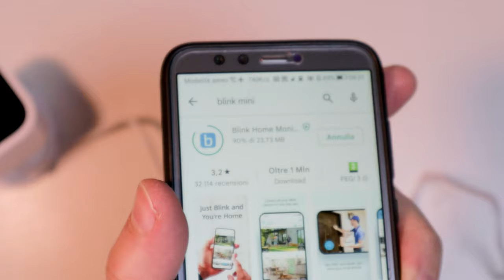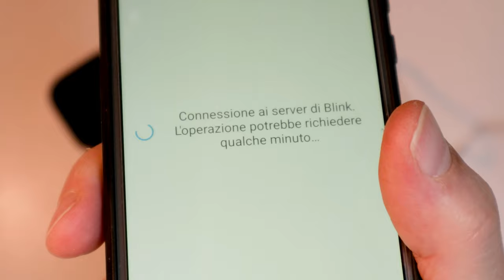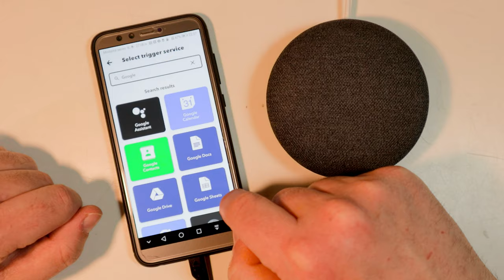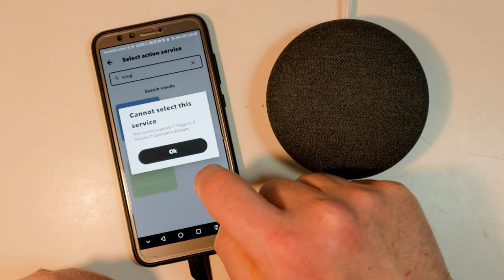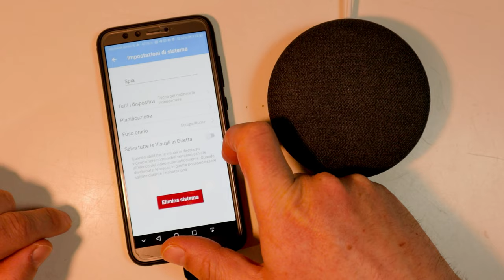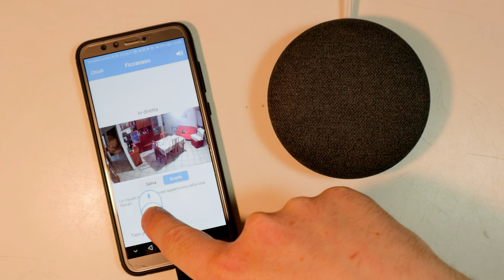Blink Mini cámara de seguridad barata por Amazon: automatización del hogar y instalación de la pared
1) 00:00 Introducción y Desembalaje
2) 02:05 Asistente de configuración
3) 03:45 Instalación de pared
4) 04:46 Vídeo de demostración Full HD
5) 04:55 Video de demostración de visión nocturna
6) 05:26 Automatización IFTTT
7) 05:53 Integración del Asistente de Google
8) 06:23 Notificaciones de movimiento de Telegram
9) 07:05 Configuración principal
10) 07:49 Consideraciones finales

La configuración para el mercado italiano incluye un cargador con enchufe europeo y un cargador con enchufe inglés, un cable micro USB y la cámara de vídeo con soporte de mesa o de pared según la configuración necesaria. La única tecla presente es la de reset.

El soporte es encajable y desmontable, lo que permite fijarlo a la base o al respaldo, en ambos casos la rótula permanece funcional para permitir un encuadre preciso.

Al no tener una batería incorporada, la cámara debe alimentarse a través del cable micro USB y la fuente de alimentación suministrada. Hay un paso de enclavamiento óptimo por donde pasar el cable. Para encender la cámara, simplemente conecte la alimentación.

Para configurar y, posteriormente, administrar la cámara, debe instalar la aplicación Blink Home Monitor desde Google Play, para dispositivos Android, y desde App Store, para dispositivos IOS.

Cuando la aplicación se inicia por primera vez, el asistente comenzará a preguntarle: para crear una cuenta; para añadir un dispositivo, en concreto el Blink Mini; para escanear el código QR, en la parte posterior de la cámara; crear un sistema, es decir, un grupo de dispositivos para administrar juntos; espere a que la luz azul parpadeante y la luz verde constante descubran el dispositivo; para conectarse a su red wifi; esperar la conexión con el servidor de parpadeo; esperar la actualización del firmware; para aceptar la prueba gratuita de almacenamiento en la nube, actualmente hasta julio de 2022, y para autorizar a la aplicación a usar el micrófono.

Una vez hecho esto, puede comenzar a aprovechar todas las funciones de la cámara de vigilancia.

El procedimiento para instalarlo en la pared de la vivienda consiste en fijar la base a través de los orificios previstos con dos tacos, no suministrados, y los correspondientes tornillos. Opté por instalarlo lo más alto posible, a unos dos metros, dada la longitud del cable suministrado, para aprovechar al máximo el ángulo de visión de 110 grados, maximizando la cobertura de la casa. Eventualmente, en caso de necesidad, se puede quitar fácilmente de la base ya que el accesorio se enclavija; además es posible, si se desea, comprar bases adicionales.

El diseño minimalista lo hace fácilmente adaptable a cualquier entorno.

Al no estar diseñado para espionaje encubierto, hay luces y ruidos que señalan el estado de la cámara.

Aquí hay una grabación automática de audio y video en full hd, que tuvo lugar después de una detección de movimiento.

 Incluso en la oscuridad total, la detección de movimiento funciona perfectamente, iniciando la grabación de la escena automáticamente.

Desde la app es posible interactuar con la cámara en cualquier momento, por ejemplo haciendo una foto o iniciando una retransmisión en directo.

Al ser un dispositivo diseñado para integrarse de forma nativa con el ecosistema de Amazon, es necesario, si se quiere gestionar con el ecosistema de Google, aprovechar aplicaciones de terceros como IFTTT, aquí unos ejemplos demostrativos sencillos: Configuro IFTTT para activar automáticamente la detección de movimiento de la cámara de video a la salida de un área geolocalizada predeterminada; Configuro IFTTT para activar la detección de movimiento con un comando de voz en Google Home; Configuro IFTTT para recibir mensajes de notificación en Telegram tan pronto como ocurra una detección de movimiento.
En la práctica, IFTTT le permite realizar una acción basada en un evento, incluso entre diferentes servicios de dispositivos. Si esto sucede, haz aquello.
Verifique los mensajes de notificación de detección de movimiento en el chat de Telegram.

En los ajustes es posible, por ejemplo, delimitar la zona de detección de movimiento o elegir la calidad de audio y vídeo de las grabaciones y retransmisiones en directo o programar la activación y apagado automático de la detección de movimiento.

La cámara de vigilancia Blink Mini suele estar en promoción por unos 20 euros y a este precio, actualmente, es difícil encontrar algo mejor, pero hay que tener en cuenta que sin suscripción o sin el dispositivo Sync Module 2 y una unidad de almacenamiento USB , las películas no se pueden guardar; por lo tanto, según tus necesidades, también podría ser suficiente para usarlo cuando lo necesites: para mirar, escuchar y hablar con personas y mascotas desde tu smartphone.

Por supuesto, todo el tráfico pasa por los servidores de Amazon, con todos los pros y contras relacionados y bien conocidos.